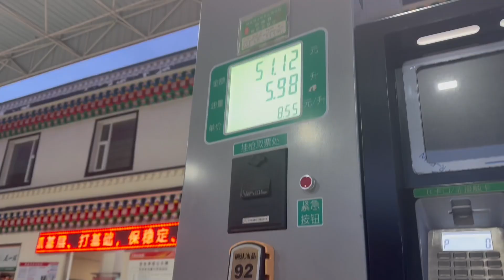骑行200公里摩托车摔倒2次，晚上冒着大雪露营，摩旅路上太难了！【杨美丽】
大家好，我是美丽，一个喜欢到处去旅行的人，目前正在骑摩托车摩旅西藏
骑行200公里摩托车摔倒2次，晚上冒着大雪露营，摩旅路上太难了！
摩托车 西藏 女骑士 露营 旅行生活 摩旅# 我们强调了视频内容的专业性和安全性，以确保观众获得可靠的信息。